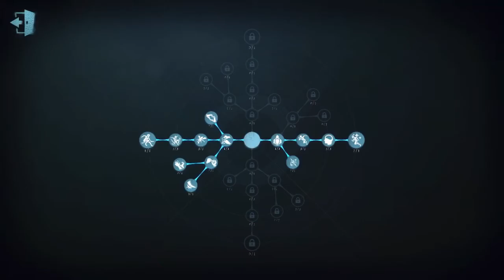#2 Enchantress - I think this dress is too long to kite | Identity V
Enchantress Gameplay
Identity V Gameplay Video! Hope You Enjoy It!